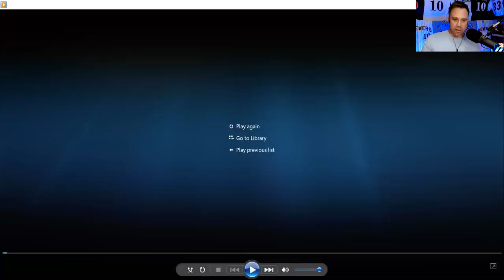Vinny Rottino Baseball Academy: Ep5: Loose Back Elbow Can Create Sloppy Barrel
Vinny Rottino Baseball Academy: Ep5: Loose Back Elbow Can Create Sloppy Barrel.  Watch as Vinny Rottino breaks down John Cleaver (@cleaves34) swing that is sent in.  He compares this swing to the model from Remmi Sweet, who is one of the best players in the state currently.  Watch how Vinny talks about one way to control the barrel with how the back elbow slots.

Remember to send in videos to @vinnyrottino, @dom_cotroneo, or @lockedonbrewers to get your swing analyzed by former Major League Baseball player, former Milwaukee Brewers player and former Texas Rangers scout Vinny Rottino.

Also, be sure to tune into Locked On Brewers Podcast as your first listen everyday to hear Vinny Rottino (@vinnyrottino) and Dom Cotroneo (@dom_cotroneo) talk about your Milwaukee Brewers.